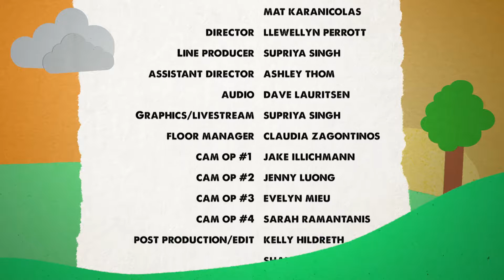AUNTY PLOP PLOP'S USELESS SHOP - Episode Four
Aunty Plop Plop has entered Shane and Madeleine in the World Useless Shop Song Contest!

Want to see more of Aunty Plop Plop's Useless Shop?

Aunty Plop Plop's Useless Shop is the brainchild of comedian's Shane Matheson and Madeleine Culp.

Or...you can find Shane and Madeleine on Twitter here:
@ShaneMatheson and @MadeleineCulp.